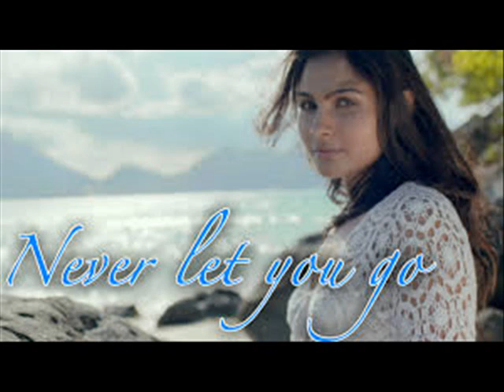Andreas album getting good response